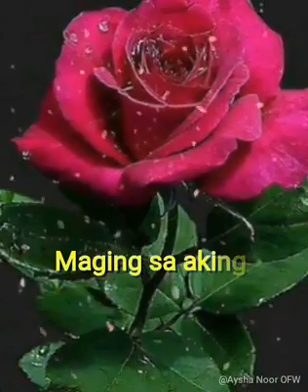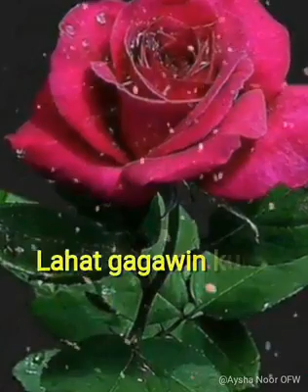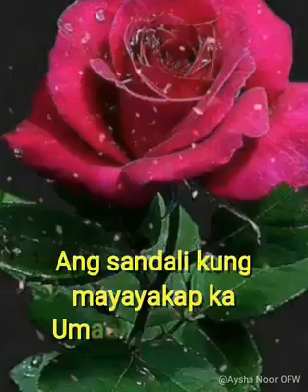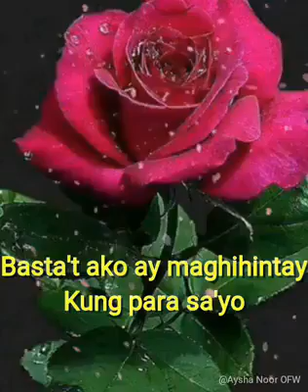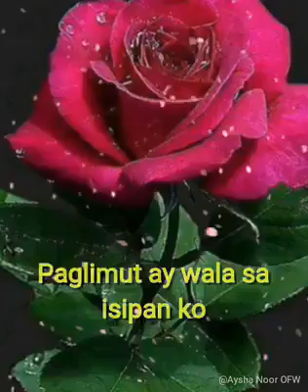song by kung para sayo June 10, 2020